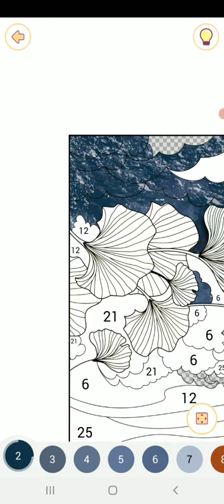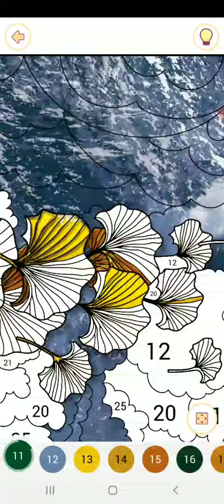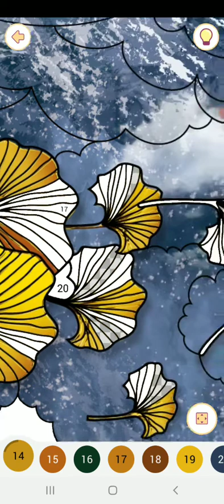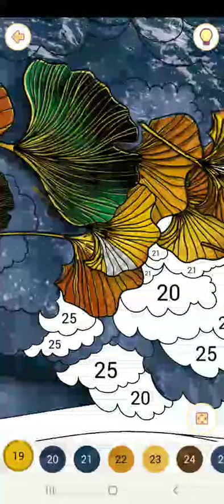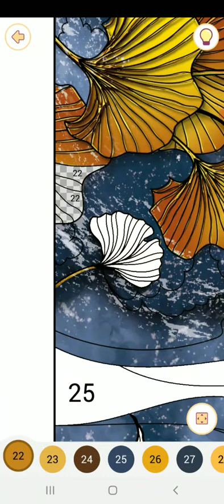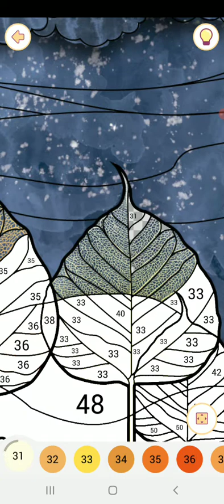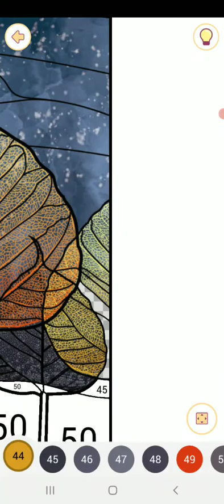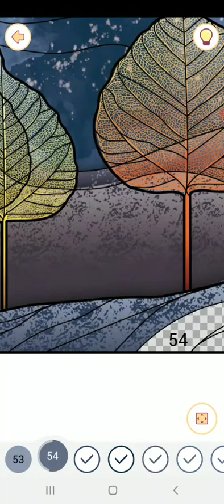Happy color gameplay # 618